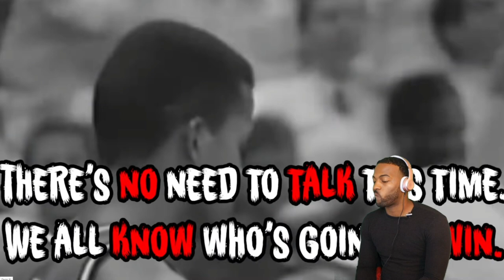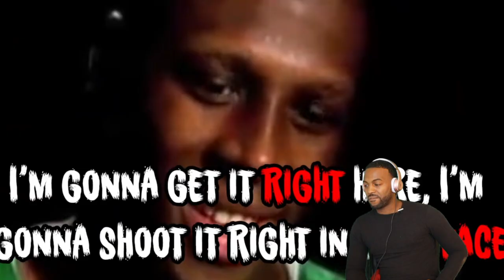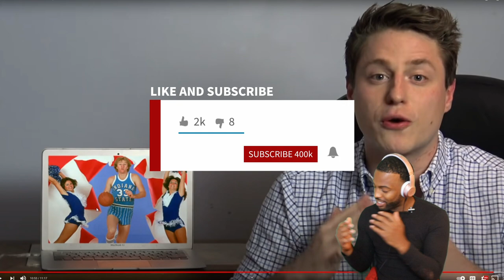LARRY BIRD WAS DIFFERENT!..7 Stories That Prove Larry Bird Was THE GREATEST TRASH TALKER OF ALL TIME